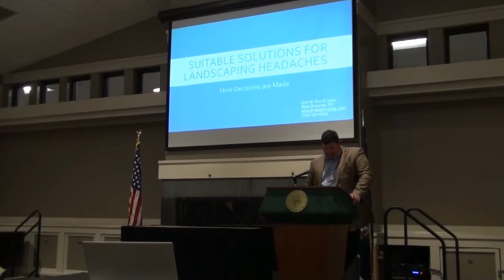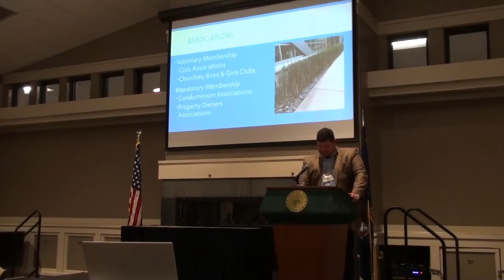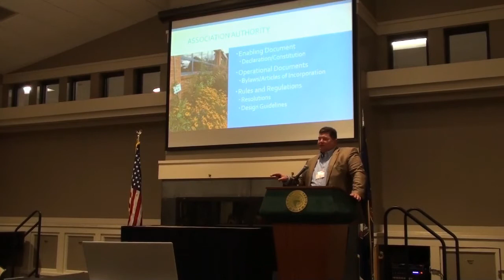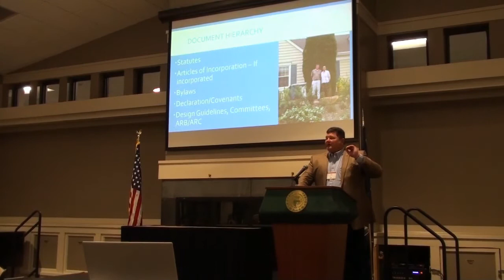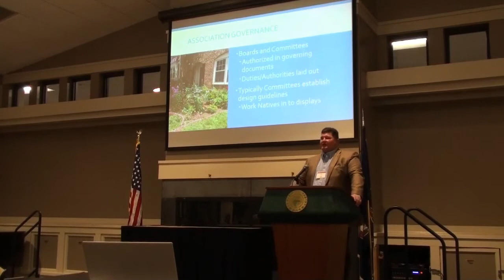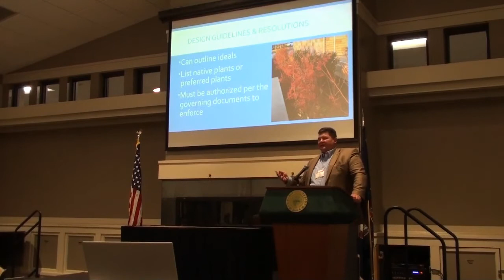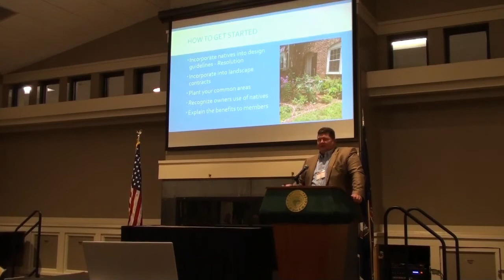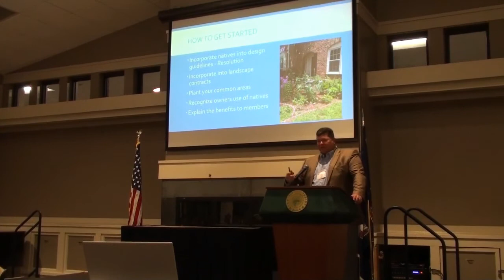HOA and Condo Association symposiums - Part II Eric Fox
March 6. Eric talks about the legal aspects of working with your HOA or Condo Association on landscaping  and habitat issues.